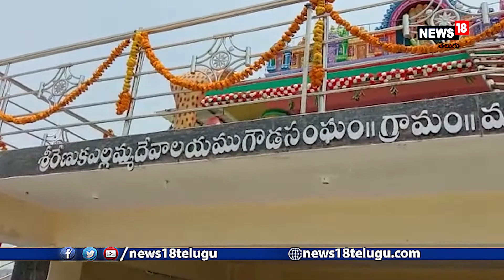Suman: నూతనంగా నిర్మించిన శ్రీ రేణుక మాత ఎల్లమ్మ దేవాలయం విగ్రహ ప్రతిష్టలో పాల్గొన్న హీరో సుమన్..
మెదక్ జిల్లా మాసాయిపేట మండల కేంద్రం లో నూతనంగా నిర్మించిన శ్రీ రేణుక మాత ఎల్లమ్మ దేవాలయం లో విగ్రహ ప్రతిష్ట మహోత్సవంలో సినీ హీరో సుమన్ పాల్గొన్నారు. శ్రీ రేణుక మాత ఎల్లమ్మ కు ఆయన ప్రత్యేక పూజలు నిర్వహించారు.